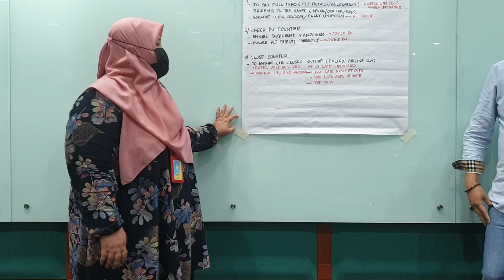Staff Development Group 1 107